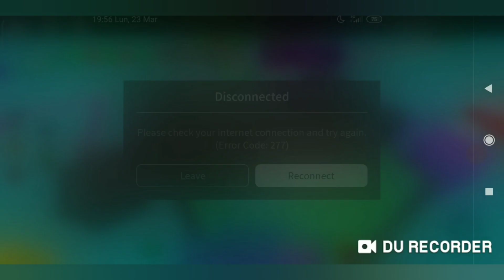Roblox Parkour Obby